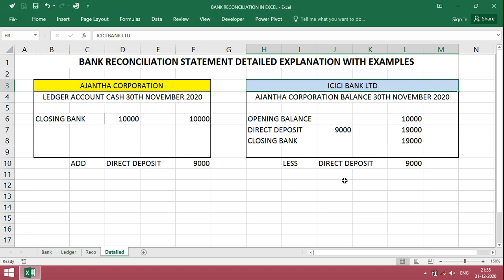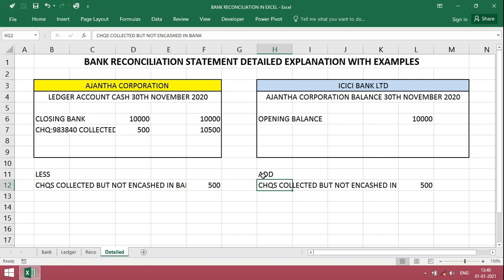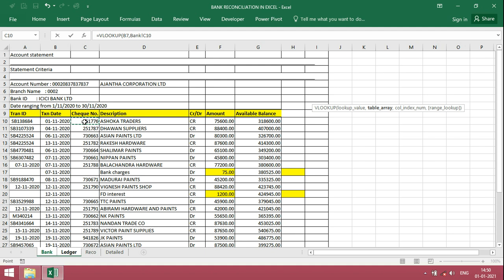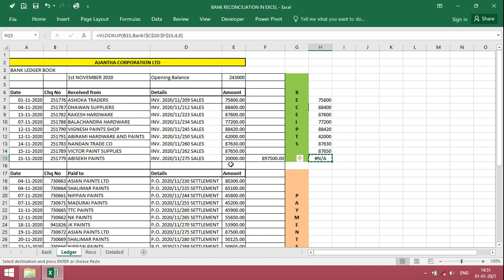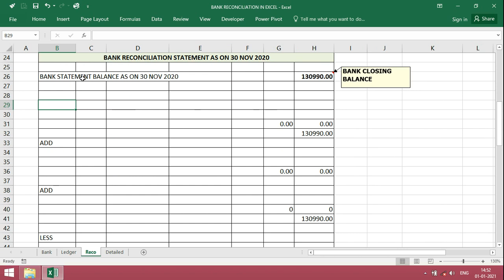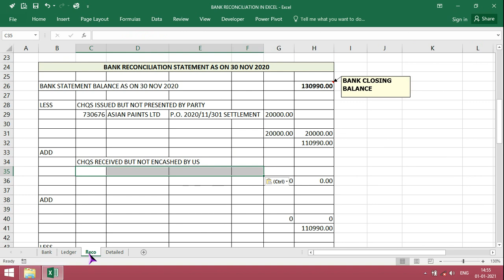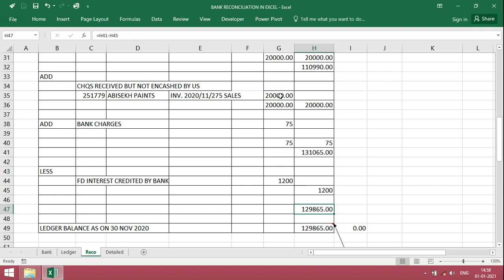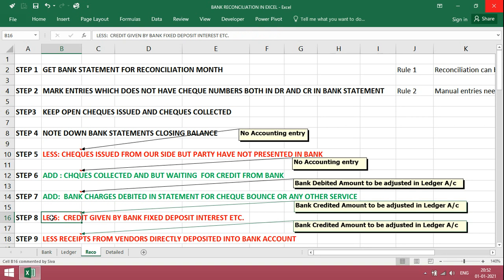Bank reconciliation statement (BRS) in excel in Tamil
Learn how to prepare a Bank Reconciliation Statement (BRS) in Excel with this tutorial in Tamil. Discover the step-by-step process of comparing your bank statement with your records, and reconciling the differences to ensure accurate financial records. Master this essential accounting task and keep your finances on track. We guide you through the process of creating a Bank Reconciliation Statement (BRS) using Excel, all explained in Tamil. Clearing up the confusion around reconciling your accounts, we provide step-by-step instructions, tips, and tricks to ensure accurate financial records. Whether you're a beginner or looking to refine your skills, our tutorial simplifies BRS and Excel

Excel sheets related to Basic to Advanced Excel Skills are available for practice,